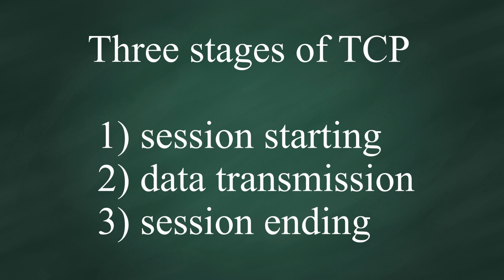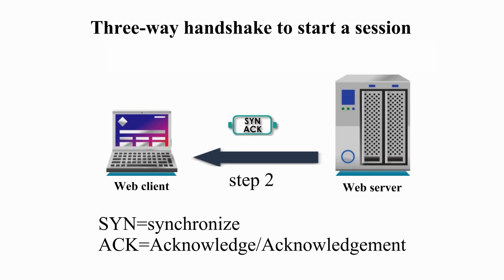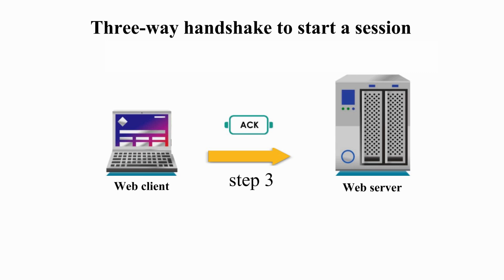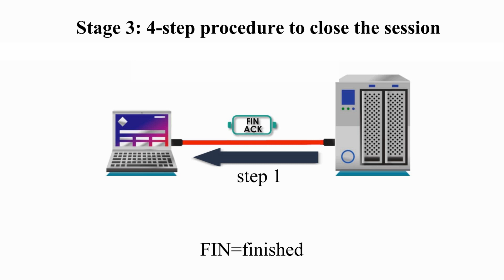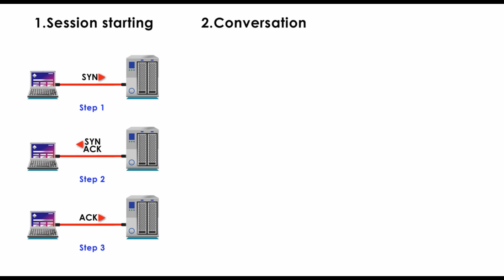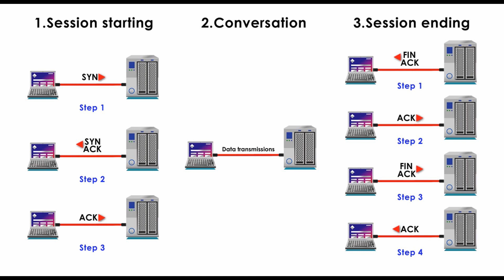How TCP starts and close session?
Every bit helps—whether it’s $15, $10, or even $5.

Today my topic is how TCP starts and closes a session.  Three-way handshake and four-step closure will be discussed. What are they?

This is my education channel. My topics cover networking, security,  programming, and other computer-related materials.